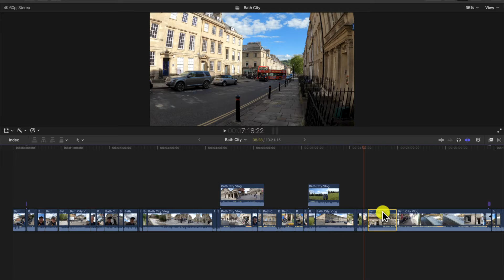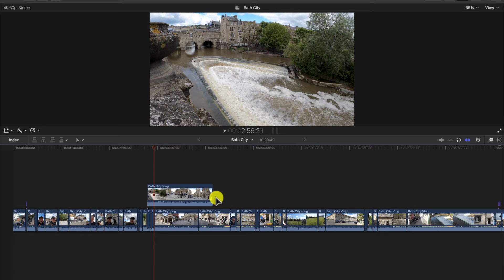How to TURN OFF THE MAGNETIC TIMELINE in Final Cut Pro X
In this short tutorial we explain how we can disable the magnetic timeline in Final Cut Pro X.